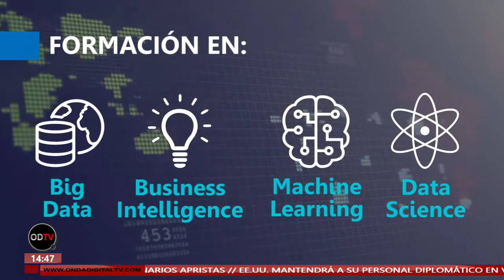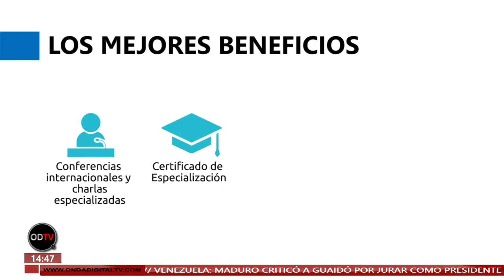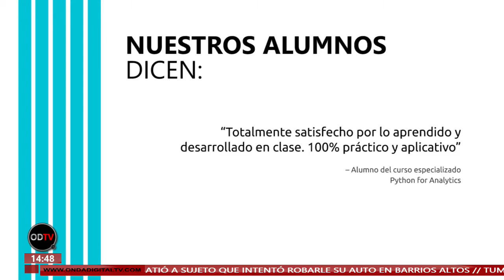Entrevista a Jonny Chambi C. - DMC Perú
El CEO de DMC Perú brindó una entrevista al canal online Onda Digital. Jonny compartió una breve descripción de la empresa, las funciones que realiza y los cursos analíticos.